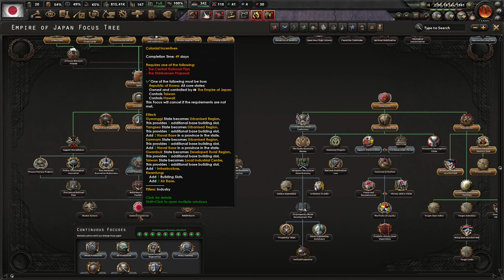Beating Up Canada And More! Hoi4 - Kaiserreich, Japan #3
The Japanese nation has been in a state of peace through the last few decades. However, there is an undercurrent that is trying to achieve a restoration of imperial rule. We will enable this faction to coup and lead us into prosperity!